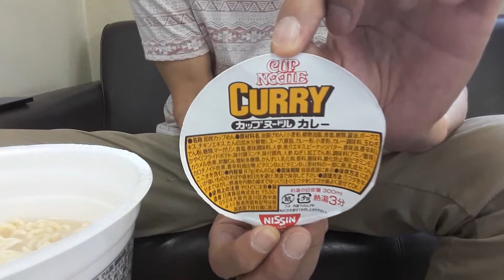【合体拉麺】【超ちゃんぽん】🇯🇵(「マルちゃん」ごつ盛りちゃんぽん・「日清」カップヌードル カレー)帝国定食352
皇室弾圧法である現在の無根典範は、皇室典範ではありません。
正統典範を、皇室へ奉還せねばなりません。

ともあれ、カップ麺。